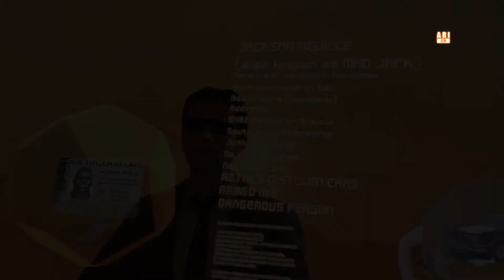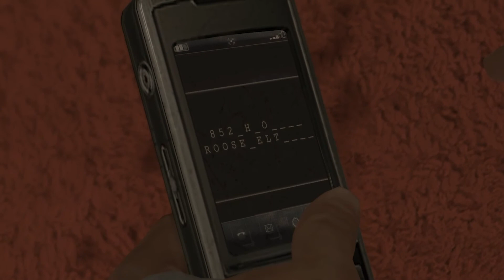HOW TO SAVE YOUR SON😵‍💫😱 - HEAVY RAIN PLAYTHROUGH EP 6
Man what else does Ethan have to go through?!?

Be sure to watch from the beginning to follow up with the story!

Heavy Rain is an interactive drama and action-adventure game in which the player controls four different characters from a third-person perspective. Each playable character may die depending on the player's actions, which create a branching storyline; in these cases, the player is faced with quick time events. The game is divided into multiple scenes, each centering on one of the characters.